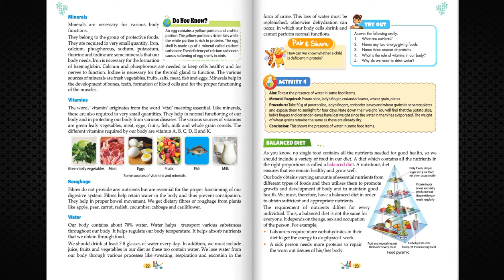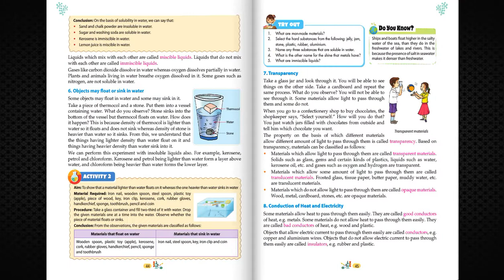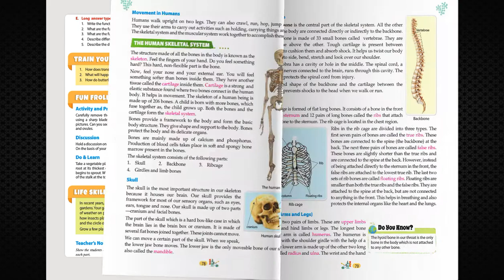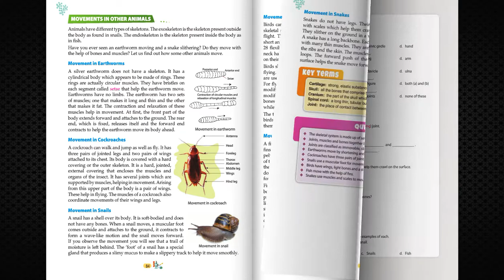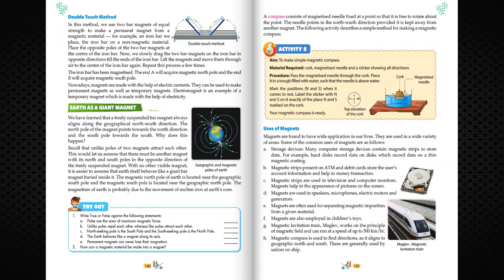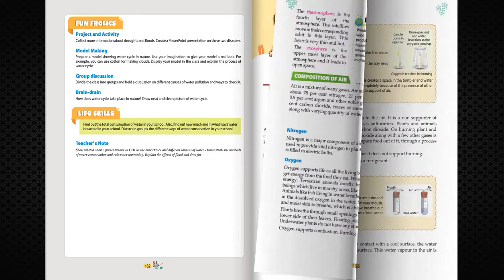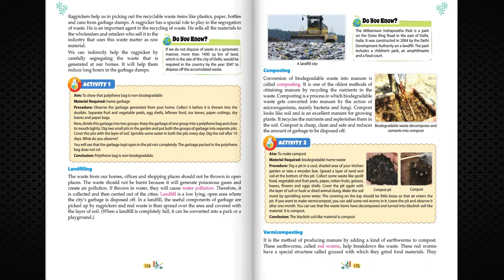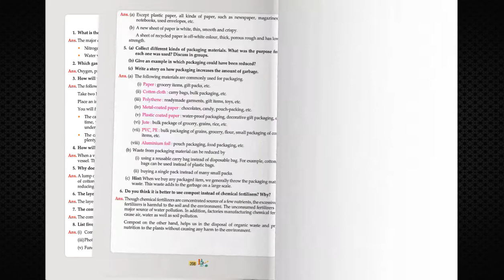TV ANAND BOOKS AB 100 BOOK FOCUS 6